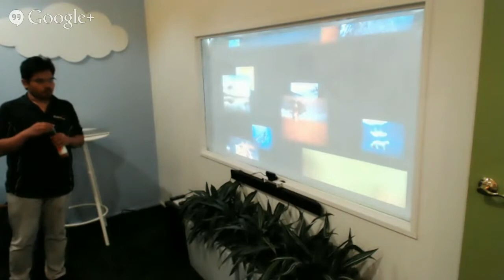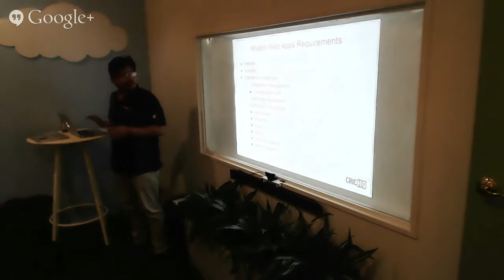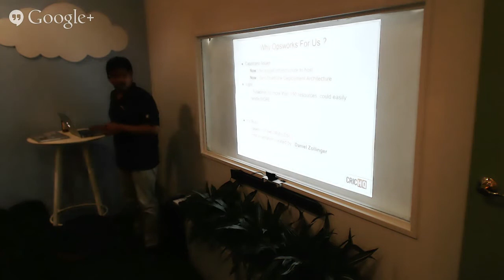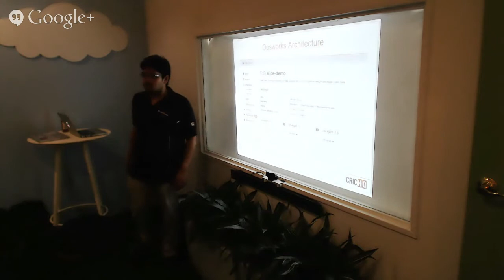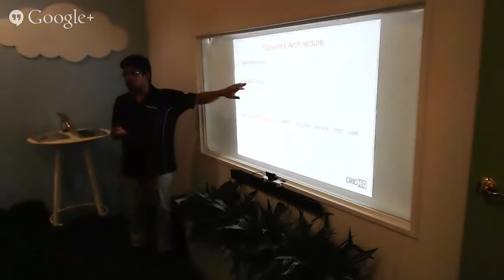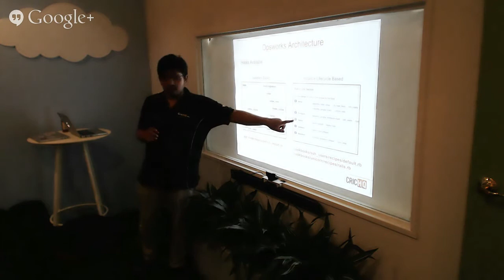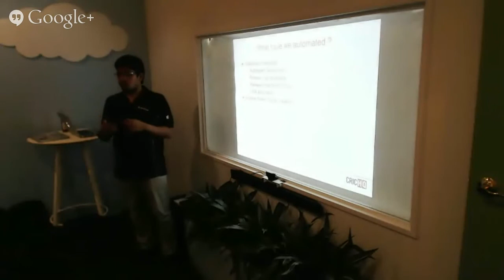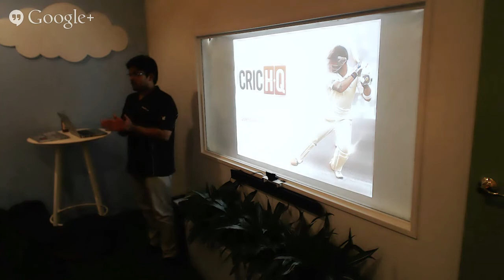Wellrailed Live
This is a test attempt at live streaming the Wellrailed meetup.

This meeting is infrastructure focused with presentations on Chef, Docker and Cloud66. Each will be approx 20 minutes introducing the tool, covering roughly how it works, whats cool about it and why someone should use it. And obviously showing it in action.

Cloud66 - Nigel Ramsay from Abletech.co.nz

As is now normal we'll have a announcements section where people can, briefly talk about jobs positions they have open, or that they're looking for work + intro themselves, interesting upcoming events, newly released products, libraries etc...